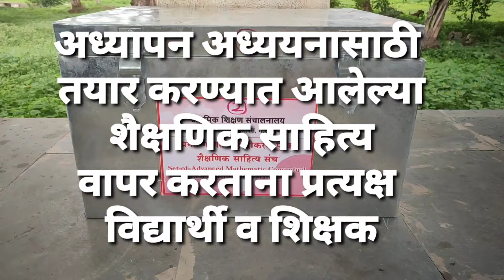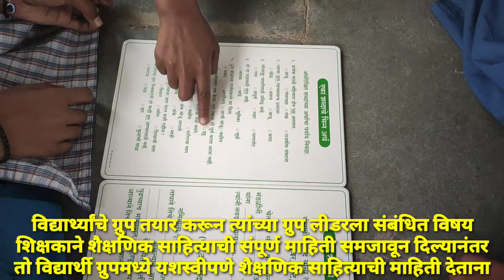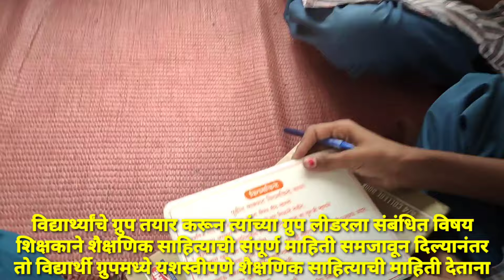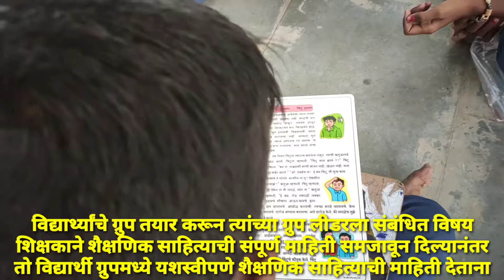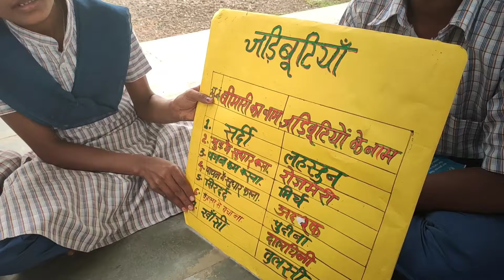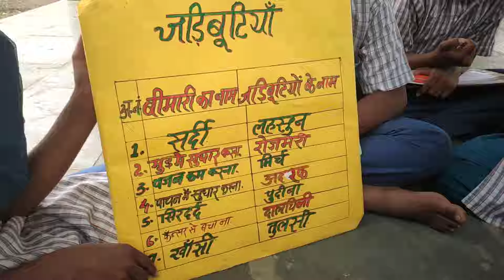शिक्षण-सप्ताह दिवस पहिला उपक्रम - TLM Day /अध्यापन-अध्ययन साहित्य (TLM Day) सोमवार 22 जुलै, 2024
🪄 *`शिक्षण सप्ताह` दिवस पहिला उपक्रम - TLM Day*

*परिशिष्ट क्र. १ अध्यापन-अध्ययन साहित्य (TLM Day) दिवस*
*सोमवार दि. 22 जुलै, 2024.*

*प्रस्तुत दिन साजरा करण्यासाठी आणि त्यानुषंगाने वर्गनिहाय उपक्रम राबविण्यासाठी मार्गदर्शक सूचना/तत्त्वेः 👇🏻*

🪄 *3.4 पायाभूत स्तर (अंगणवाडी / बालवाडी* (वय वर्ष 3 ते 6) आणि *इयत्ता 1 ली व 2 री):*

1. आपणास उपलब्ध करून देण्यात आलेल्या साहित्य पेट्या उदा. PSE Kit, महाराष्ट्राचा
जादुई पेटारा, भाषा व गणित पेटी, इंग्रजी साहित्य पेटी (ELCRLM) तसेच इतर साहित्याच्या माध्यमातून कृती घ्याव्यात.
2. पालक व शिक्षक यांच्या मदतीने विद्यार्थ्यांच्या छोट्या नाटिकांचे वैयक्तिक अथवा गटामध्ये सादरीकरण घ्यावे
3. विविध माध्यमांच्या सहाय्याने ठसेकाम करून घ्यावे. उदा. पाणी, फुले, भाज्या, बोटांचे व हातांचे ठसे याप्रमाणे वैविध्यपूर्ण साहित्याचे ठसे घेता येतील् .
4. पालक/शिक्षक/विद्यार्थी यांच्या माध्यमातून लोकगीते, लोकनृत्य, लोकसंगीत सादरीकरण घ्यावे.

5. गोष्टींचा कट्टा बालकांना स्थानिक व वैविध्यपूर्ण गोष्टी सांगण्यासाठी पालकांना शाळेत निमंत्रित करण्यात यावे.

🪄 3. *पूर्वतयारी स्तर (इयत्ता 3 री 5 वी):*

1. *तत्क्तेः बनविणेः* "अन्न आणि भाजीपाला", "स्थानिक बाजारपेठ", "माझे कुटुंब इत्यादी

*विषयांचे तक्ते बनविणे.* 2. रंगीत पेटी घन आणि आयताकृती पेटीच्या बाजूला रंगीत कागद चिकटवून मुले अशा पेठ्या तयार करू शकतात.

3. *कार्ड* फळे, भाज्या, प्राणी इत्यादींचे कार्ड बनवणे.
   4.  *मुखवटेः*  प्राणी, पक्षी इत्यादींचे मुखवटे बनवणे,
  5. *वाचन कट्टा* आणि कथाकथन सत्र यांचे आयोजन करणे.

🪄  3.1 *माध्यमिक स्तर*
3.2 पूर्व माध्यमिक आणि माध्यमिक  स्तर *(इयत्ता 6 वी आणि 10 वी):*

   1. *कोडी* आणि आव्हानात्मक कार्ड तयार करणे,
2. *खेळ:*  ल्युटी सारखे इतर खेळ तयार करणे.
3. *खेळणीः*  कागद आणि बांबूच्या कांड्या यासारख्या किंवा उत्तम प्रकारच्या स्थानिक
साहित्यापासून खेळणी बनविणे.
4. *कठपुतळी/बाहुलीनाट्यः* कपडे आणि टाकाऊ वस्तूंमी कठपुतळी किंवा बाहुली बनविणे, 5. गोष्टीचे कार्डस (Story Cards): पाच ते सहा स्व-स्पष्टीकरणात्मक गोष्टींचे कार्डस तयार करणे.
6. *तक्ते बनविणेः* "अन्न आणि भाजीपाला", "स्थानिक जारपेठ", "माझे कुटुंब" इत्यादी विषयावर आधारित तक्ते बनविणे. 7. वाचन पट्टा (क्लब): वाचन संस्कृती विकसित होण्यासाठी वाचन क्लब स्थापन करणे.

🪄   *(इयत्ता 11 वी आणि 12 वी):*

1. *घोषवाक्ये असलेले पोस्टर्सः* 'पाणी कसे वाचवायचे" आणि "इतरांना कशी मदत करावी .
  कोडी यासारख्या विषयावर आधारित पोस्टर्स बनविणे.
* 2. *कोडी:* विज्ञान आणि गणित या विषयांवर अधिक सर केंद्रित असणारी कोडी तयार
करायला सांगणे.
3. *खेळ (मैदानी/शारीरिक आणि डिजिटल स्वरूपाचे):*  सामाजिक शाखे, विज्ञान, गणित आणि भाषां इत्यादी विषयांशी संबंधित खेळांचे आयोजन करणे.

4. *त्रिमितीय प्रतिकृती (मॉडेल्स):* ऐतिहासिक वास्तू, शारीरिक रचना किंवा भौमितिक आकारांचे त्रिमितीय मॉडेल तयार करण्यासाठी माती किंवा पेपर-मॅचे (कागदी लगदा) यासारख्या नैसर्गिक साहित्याचा वापर करणे.

5. *बोर्ड गेम्स* (पटावरील खेळ): अध्ययन निष्पत्ती साध्य करण्याच्या दृष्टीने फॅब्रिक किंवा कार्डबोर्डवर (फळ्यावर  किंवा पुठ्यावर) खेळ विकसित करुन शिकण्याच्या उद्देशांसह पटावरील खेळ तयार करणे,

6. *भिंतीवरील तक्तेः*  महत्वाच्या संकल्पना किंवा ऐतिहासिक कालखंड/सनावळ्या सारांशित करणारे तक्ते तयार करण्यासाठी जुनी वर्तमानपत्रे किंवा कापड वापरणे.
7. *वाचन कट्टा (क्लव)* : वाचन संस्कृती विकसित होण्यासाठी वाचन क्लव स्थापन करणे.

🎯 *प्रत्यक्ष अध्ययन अध्यापन साहित्य दिवस (TLM DAY) साजरा करणे विषयी मार्गदर्शक सूचना*

शाळेत वैविध्यपूर्ण शैक्षणिक साहित्यांचे स्टॉल म्हणून प्रदर्शन भरवावे. या प्रदर्शनामध्ये पुढील प्रमाणे स्टॉल्स मांडावेत.

1. वैशिष्ट्यपूर्ण स्टॉल्स वेगळ्या प्रकारचे शैक्षणिक साहित्य दर्शविणारे स्वतंत्र स्टॉल्स मांडण्यात यावेत. प्रत्येक स्टॉलला आकर्षक नावे द्यावीत. उदा. विविध भित्तीपत्रके असलेल्या स्टॉलला "चला शिकूया भित्तिपत्रकातून" तर गोष्टीच्या स्टॉलला, "बला गोष्टी ऐकूया", कठपुतळी किंवा पपेटच्या स्टॉलला "जर खेळणी बोलू लागली तर" अशी वैविध्यपूर्ण नावे द्यावीत.

2.  शायरीत बनवलेले शैक्षणिक साहित्य आशय शिकण्यासाठी व शिकविण्यासाठी उपयुक्त असणारे  शिक्षकांनी व विद्यार्थ्यांनी बनवलेले विविध शैक्षणिक साहित्य यांचे प्रदर्शन भरवावे.
 3. संगीतमय शैक्षणिक साहित्य या स्टॉलवर शिक्षक व विद्यार्थी यांनी गाणी व संगीत वाद्ये यांचा अध्ययन -अध्यापनात प्रभावी वापर होण्याच्या दृष्टीने दिग्दर्शन करावे.
4. हस्तलिखितांचे प्रदर्शन विद्यार्थ्यांनी लिहिलेल्या गोष्टी व कविता प्रदर्शित कराव्यात.
5. शिक्षकांच्या शैक्षणिक साहित्याचे प्रदर्शन विविध विषयाच्या अनुषंगाने प्रतिकृती, चार्ट्स, फ्लॅश कार्ड,तरंगचित्र, बाहुल्या अशा प्रकारचे शैक्षणिक साहित्य तयार करून प्रदर्शनात मांडावे,
6. दिग्दर्शन वर्ग जवळची अध्यापक विद्यालये अथवा अध्यापक महाविद्यालये येथील छात्राध्यापकांच्या मदतीने नाविन्यपूर्ण अशा शैक्षणिक साहित्याच्या साहाय्याने असे वर्ग घ्यावेत अथवा  त्यांना तसे स्टॉल सावण्याची संधी द्यावी.